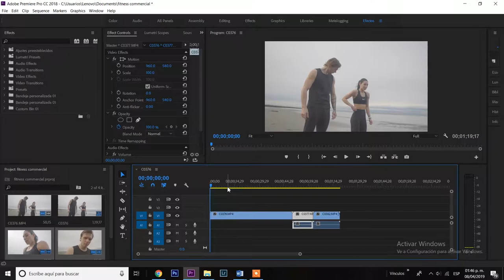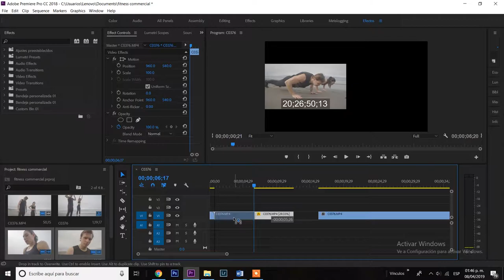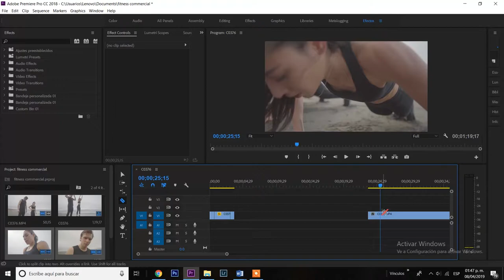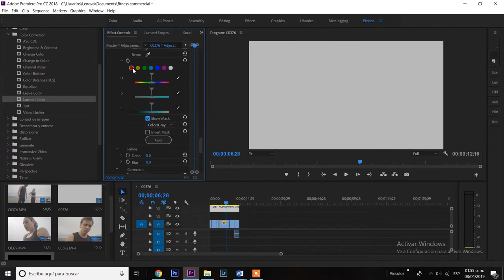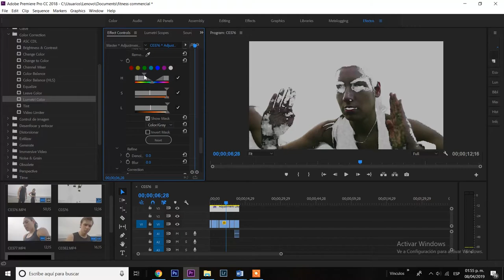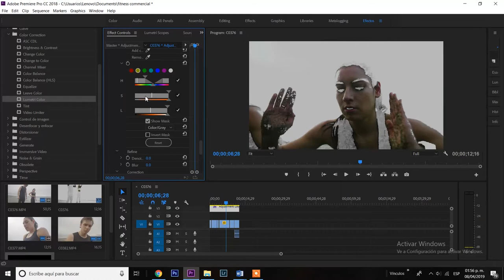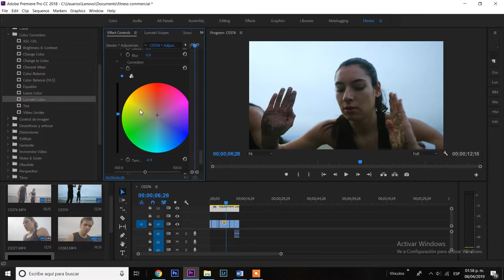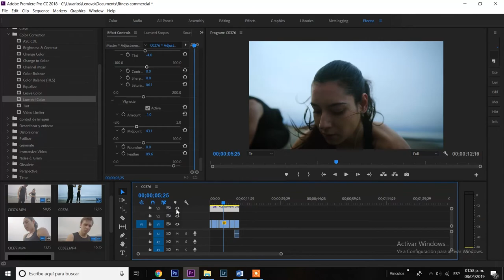Cómo Obtener un Look Cinematografico en tus Videos // PREMEIERE PRO - Netflix Look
Haz que tus videos se vean como NETFLIX,Con este tutorial que les muestra como lograr un look cinematografico en sus videos de YOUTUBE...